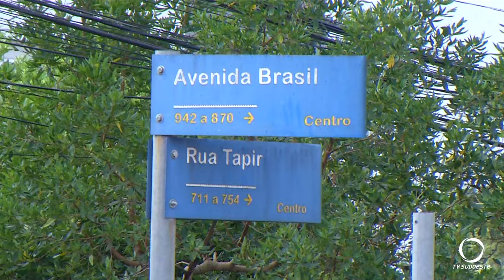Pedestre é vítima de atropelamento em Pato Branco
Segurança: Foi na tarde de quarta-feira (11). Dois automóveis colidiram na área centra da cidade.